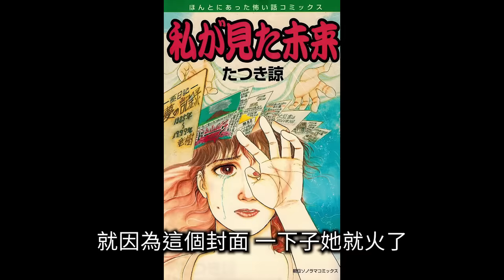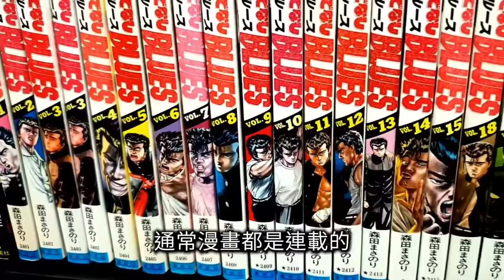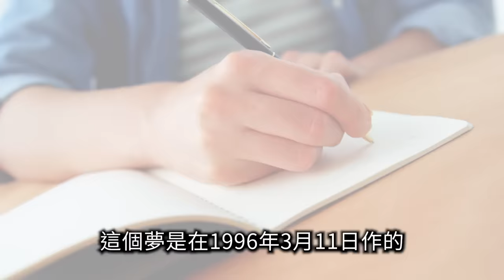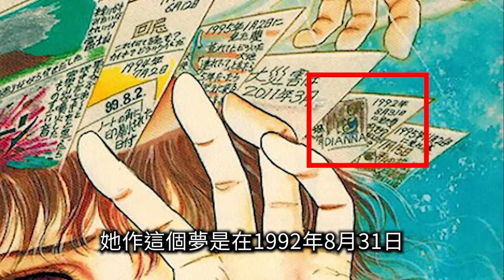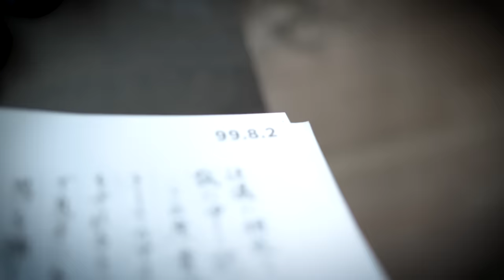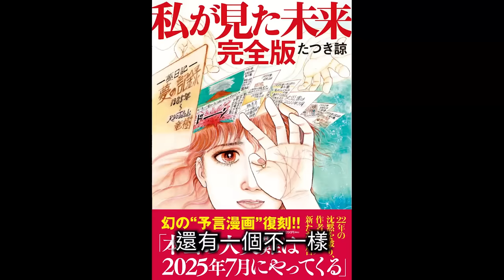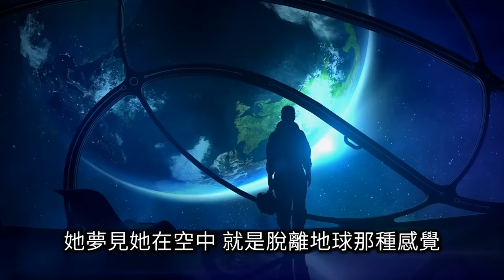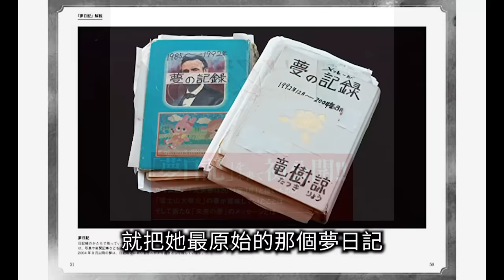《我看到未來》目前最準的預言漫畫，2025年7月5日一切終將到來 | 老高與小茉 Mr & Mrs Gao